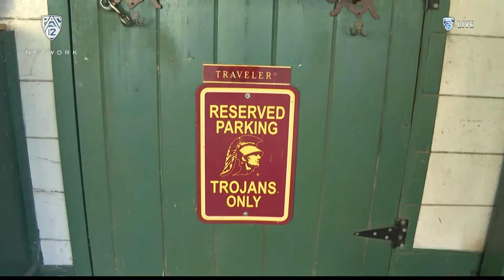Nigel Burton takes a walk with Traveler, USC's beloved mascot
Pac-12 Networks' Nigel Burton travels to Southern California to meet Traveler, USC's beloved mascot. Along the way, Nigel learns a new SAT word, dons a Trojan helmet and sword, and chats with some equestrian friends. Catch more content from campuses every Saturday on "The Pregame" on Pac-12 Network.